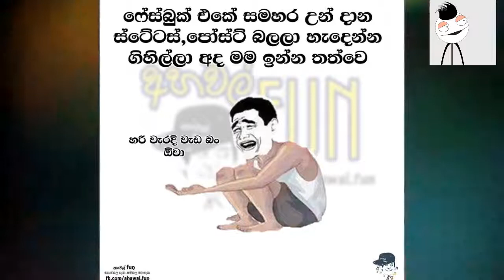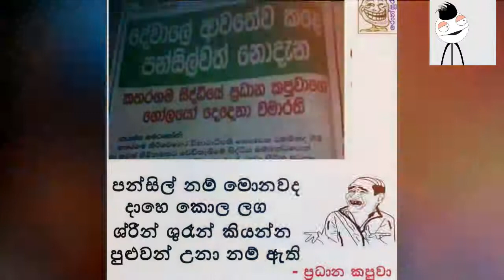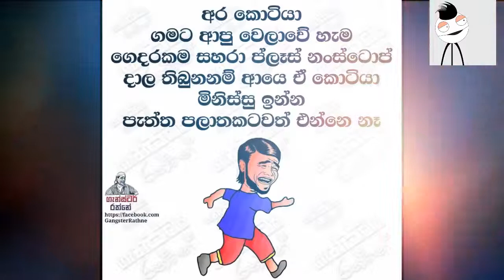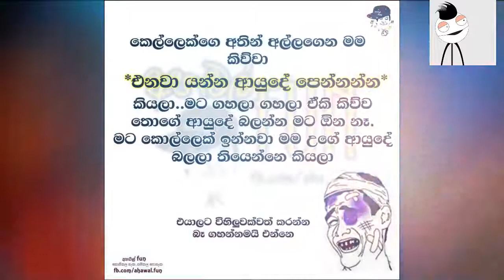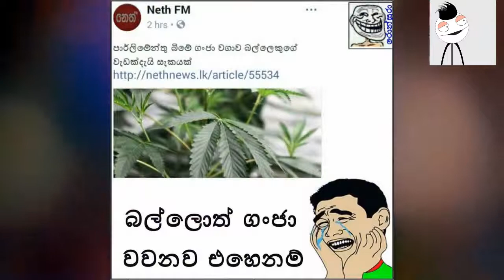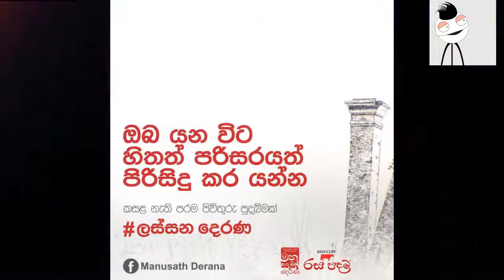FB Sinhala Wala Katha Joks Post Bukiye Rasa Katha Shaa FM Nonstop Songs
FB Sinhala Joks Post Bukiye Rasa Katha Shaa FM Nonstop Songs
 News Video ,fb jokes sinhala 2018 sinhala,video,new,youtube sinhala video song mp4
sinhala video film song sinhala video song,free,download sinhala video s
sinhala videos songs visuals free songs sri lanka Wal Katha
Nonstop|Old|Sinhala Gossip Best|Comedy Kunuharapa wala|korean kids Love Latest
Musical Show Mix Release - Top Visuwal Sri Lanka Dance Geek Gee Hiru Tv
Shows Joke Hukana Badu Funny Hd 4k 18+ Karaok -
Sinhala Video New  Sinhala Video Youtube Sinhala Video Song Mp4
Sinhala Video | Film Song| Sinhala| Video Song Free| Download Sinhala Video
Visuals Free Songs Sri Lanka Wal Katha
Rasa Katha

GOSSIP C LANKA / GOSSIP ...

Hiru Gossip, Lanka Gossip News | Hirugossip | Hiru Gossip | Hiru Fm ...
gossip.hirufm.lk/

FM Derana - Music Videos - Sinhala Video Songs - Sinhala Songs ...
fmderana.lk/sinhala-music-videos
Sinhala Video Songs,Sinhala Songs Download,Song Video Download: FM Derana Sri Lanka's Premium Radio Channel. Download your Favorite High Quality Sinhala Music Videos.

Hiru TV Music Video Downloads|Sinhala Videos|Download Sinhala ...
Hiru TV,The No 01 TV in Sri Lanka.Watch Live Music Videos Online,Download Sinhala Videos & Sinhala Music Videos.The Best Live Video Music streaming in sri Lanka.Request your favorite Sinhala Videos & Sinhala. - A Rayynor Silva Holdings Company.
?Download Video

Gossip Lanka News | Hot Gossip | Gossip Lanka | GOSSIP99 | Gossip ...

JayaSriLanka.net New Sinhala Mp3 Music Videos Lankan Chat Sindu
JayaSriLanka.Net is the best place to download or listen Sri Lankan music online. We hope you enjoy our service and stay and find our website valuable. Thank You Very Much For Using This Web Site.
Live Show
Sinhala sri lanka live band musical show mp3 download.
Search Site
Download All Sinhala Mp3 Songs And Dj Remixes, Nonstops For ...
Videos
»New Sinhala Music Videos. »Sinhala Dj Remix Video ...
Govi Setha - Mahajana Sampatha - Kotipathi Shanida - Super Ball
Dj Remixes
Dj Remix - Dj Nonstops(Old) - Dj Categories - Dj Remix Albums
Download Sinhala Rap Songs Free From JayaSriLanka.

Lanka Hit Gossip [Sinhala] - Super Hit Latest Sinhala Exclusive Gossip ...

Sri lankan WhatsApp group thiyeida? - SL Badu Numbers. | Facebook

fb joke pages sinhala
new fb joke post sinhala
fb joke photos sinhala
fb joke images
fb jokes sinhala 2019
sinhala jokes 2018
sinhala joke download
sinhala comedy,
sinhala lanka,
sinhala remix,
sinhala songs,
sinhala full movies,
sinhala films,
sinhala jokes,
sinhala rap,
sinhala new songs,
sinhala movie,